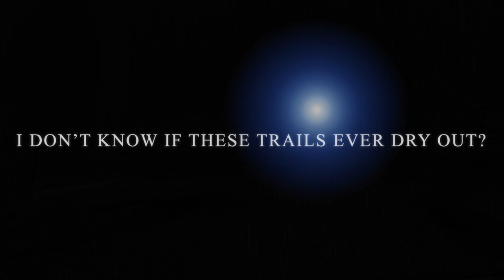Tecumseh Trails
A Short Movie Trailer @Tecumseh trails Off Road